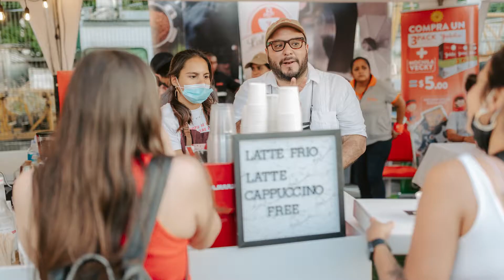CAFERING | Estación de Café de Especialidad para Eventos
No olvides que el mejor café es el que más te gusta :)

Cafering es una estación de café de especialidad para todo tipo de eventos ☕️⚡️

Curso Presencial en Guayaquil, Ecuador.